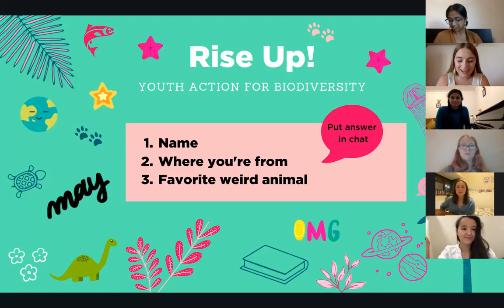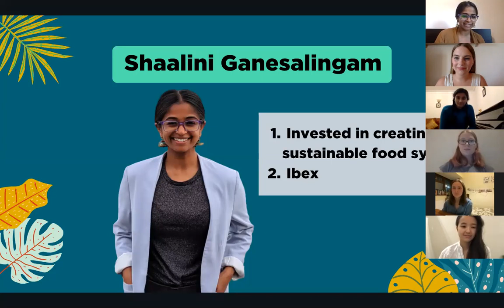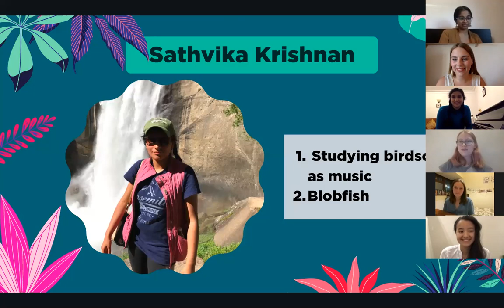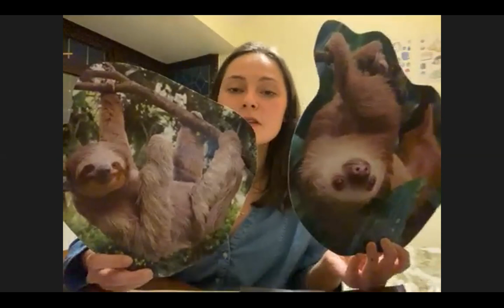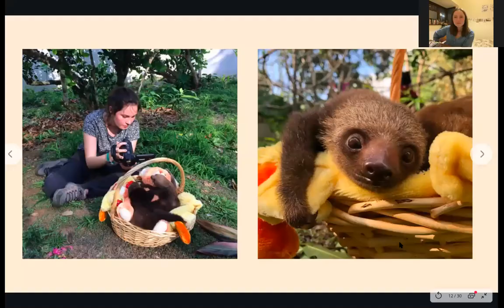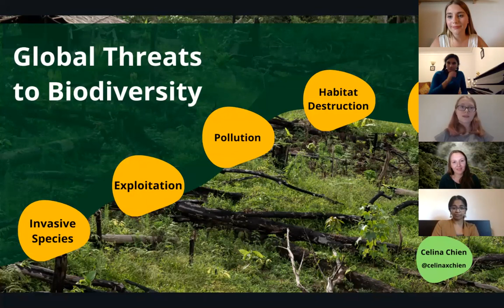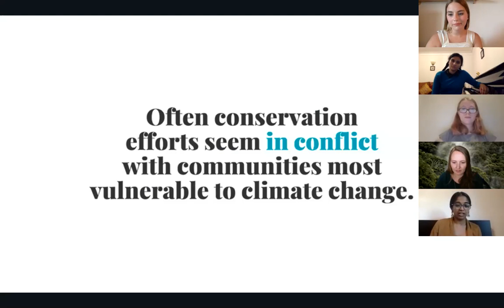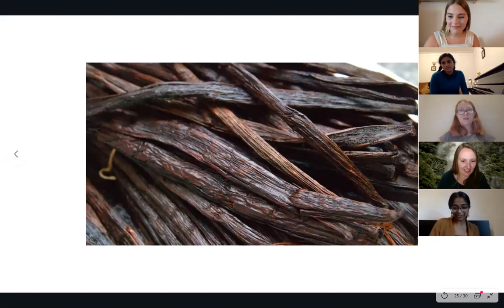Youth Action for Biodiversity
Learn why biodiversity rocks and what you can do to protect it from the Reserva Youth Council! Check out their amazing work at reservaylt.org